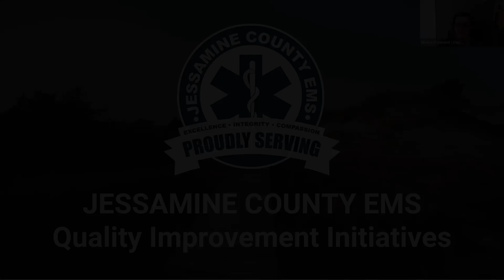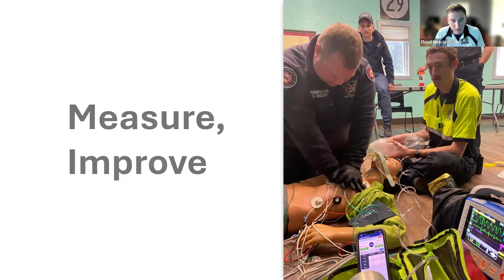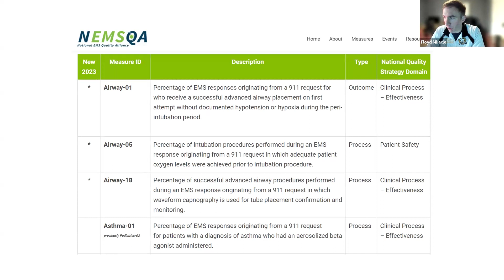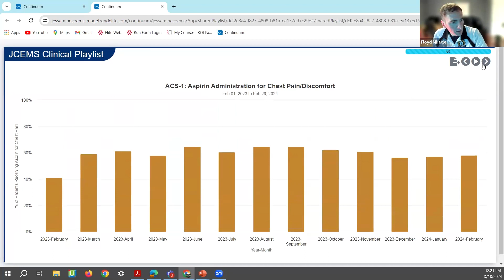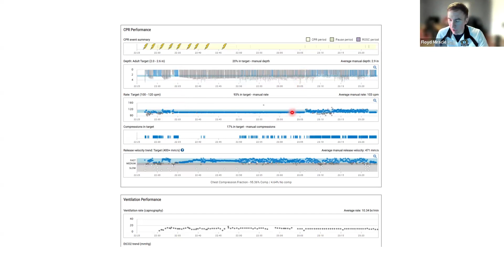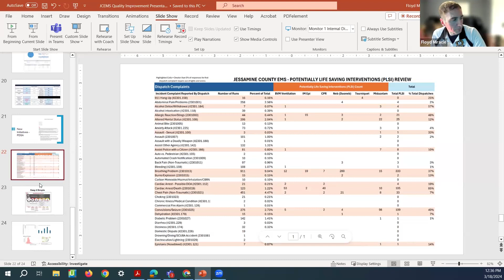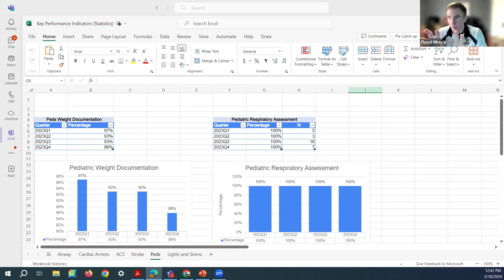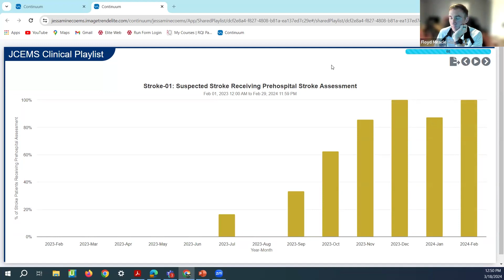Quality Improvement from the Ambulance Service Perspective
Upon participating in this event, participants will be able to:
• Describe the approach to quality improvement from an ambulance service.
• Name quality improvement initiatives that could be implemented in state Flex Programs.